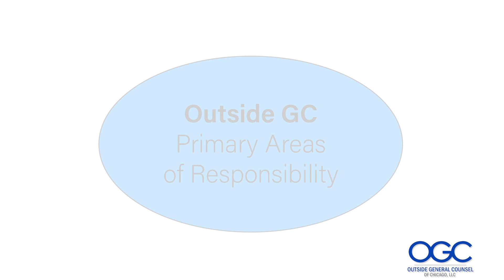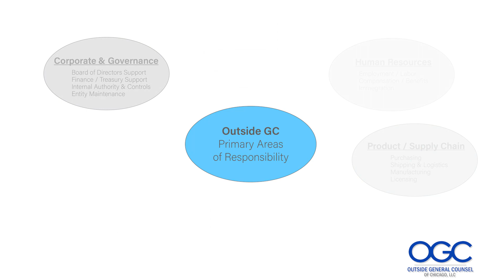BUSINESS LAW BOOT CAMP OGC OVERVIEW NEW INTRO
This is one in a series of videos introducing an attorney and his firm, Outside General Counsel used as a recruitment piece for new business clients needing their services.